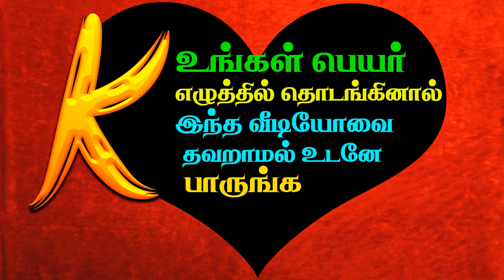உங்கள் பெயர் K ல் ஆரம்பிக்கிறதா? | Your name is starting with the word K?Watch this! - Unknown Facts